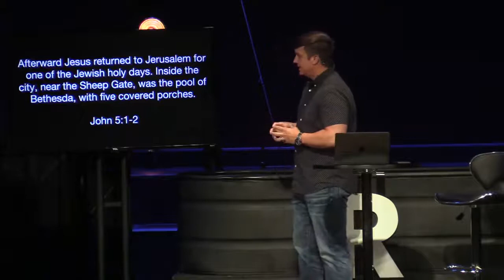Next Step To Freedom Fed Up (Week 1)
This is week 1 of the sermon series "Next Step to Freedom". This weeks sermon title is Fed Up.